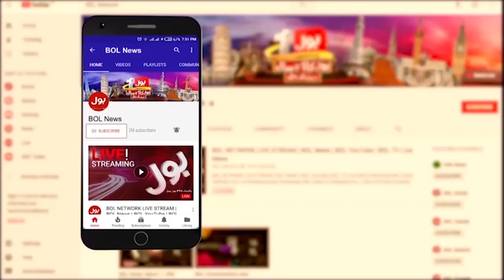Fawad Chaudhry Bashes Shehbaz Government | PDM Destroyed the Honor of Pakistan | Breaking News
Fawad Chaudhry | Fawad Chaudhry Live | PDM | Shehbaz Sharif | Fawad Chaudhry Live | Imran Khan | PTI Chairman | Traitors |
PTI Leaders Vs PDM | PDM Destroyed Honor of Pakistan | Fawad Chaudhry Latest | Fawad Chaudhry New Plan | Fawad Chaudhry PTI |
bol channel | urdu news | pak news | bol news